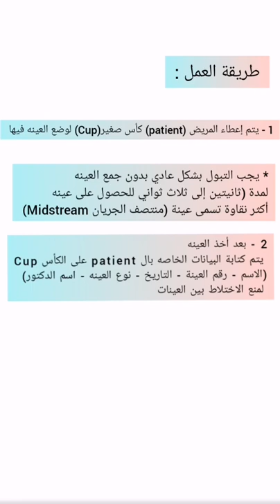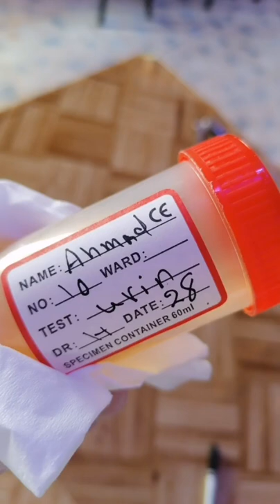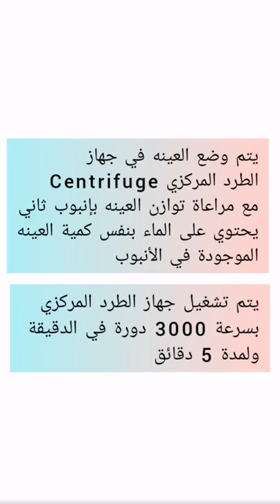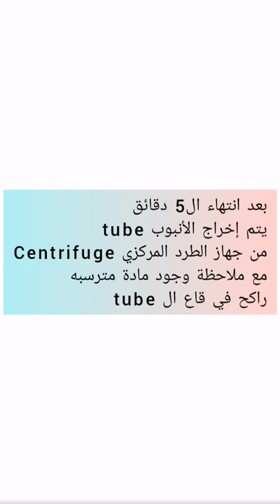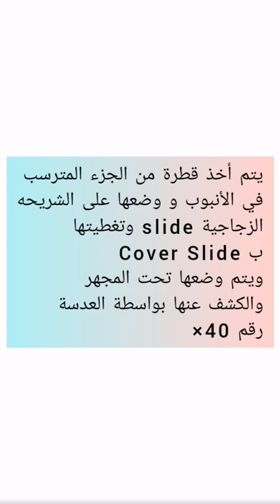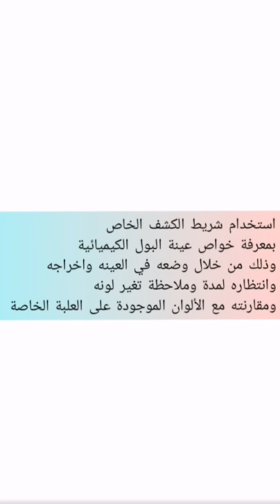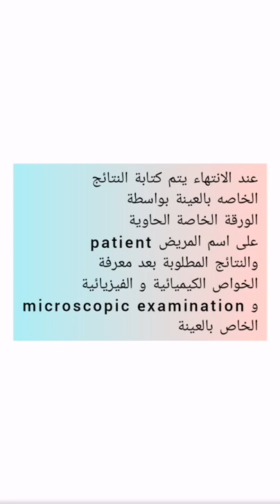تحليل فحص البول العام | Urine analysis | G.U.E